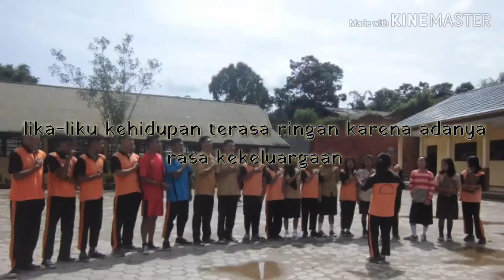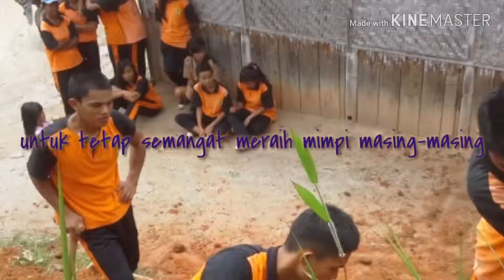BonDuExOne '17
Teman rasa saudara itulah mereka..